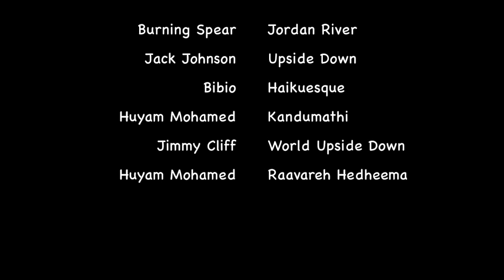Maldives 2015 HD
This video was shot while on the Aggressor Maldives live aboard with my GoPro Black. We had a whaleshark encounter snorkeling and two others while diving which you'll see on the footage. Also, sharks & mantas!